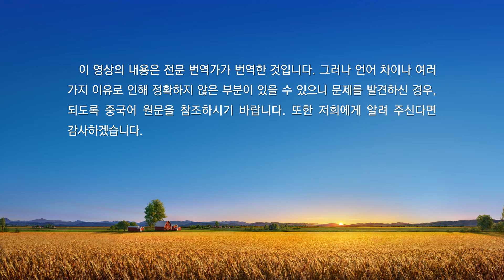전능하신 하나님 말씀 낭송 ‹하나님께 마음을 바치면 진리를 얻을 수 있다› (제 1 부)